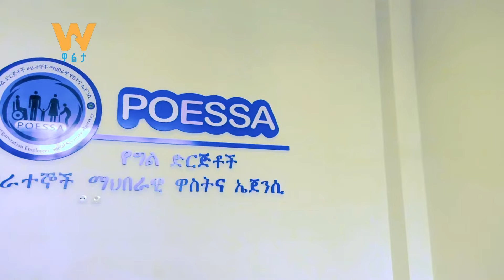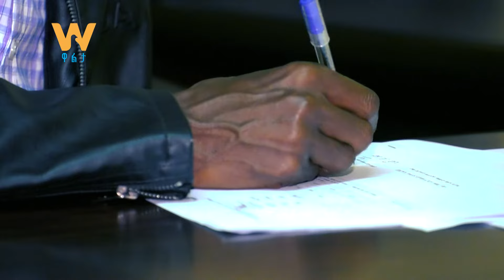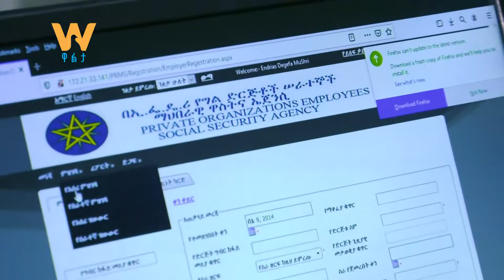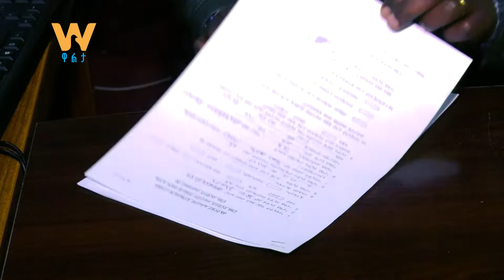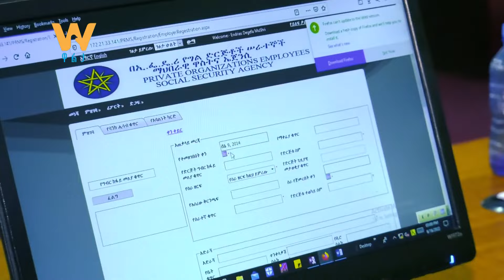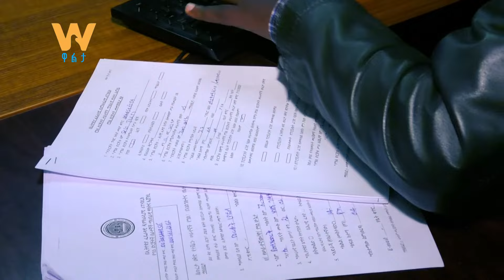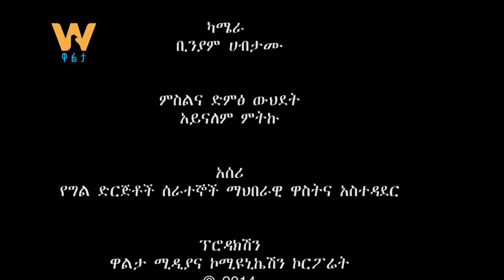ጡረታ - ዋስትና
FM: Walta FM 105.3
Arabic Facebook: تلفزيون والتا بالعربي Walta TV Arabic